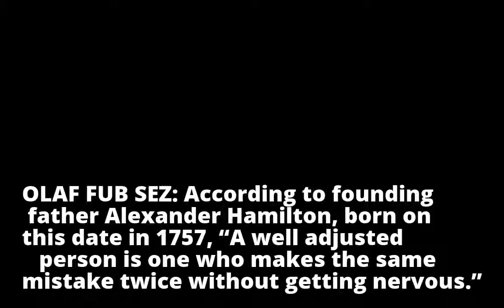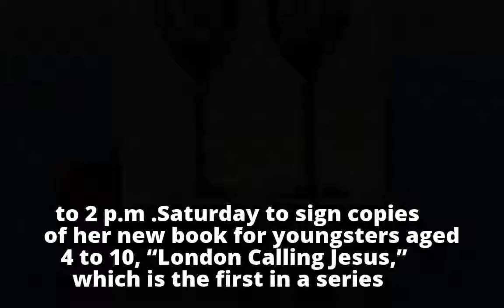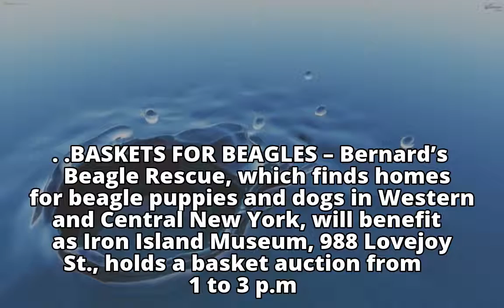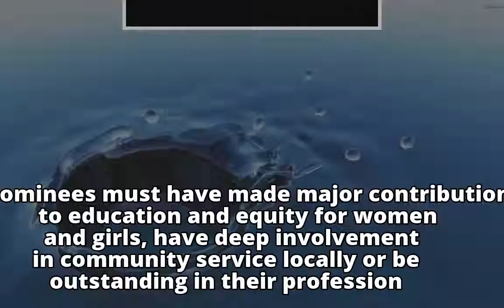Reporters' Notebook: Jan. 11, 2017